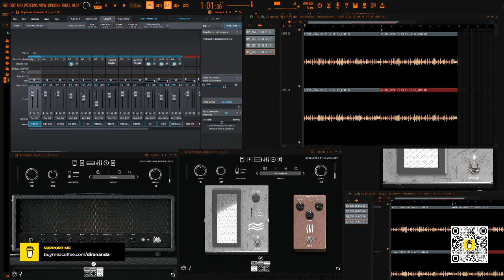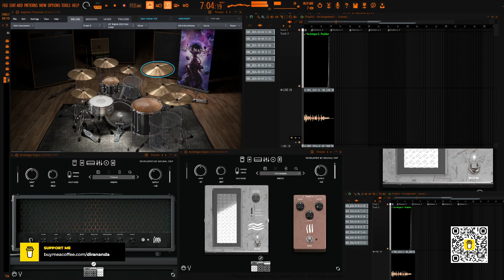MAKING METAL MUSIC FROM SCRATCH | PART #1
Hey everyone, kali ini aku mau coba buat konten baru di channel ini yaitu bikin lagu dari 0 atau from scratch, tujuannya untuk mengasah ilmu dan membiasakan diri untuk membuat karya aja sih.

Alat dan Software yang aku gunakan:
Gitar : Custom Les Paul Model (Bridge Pick Up Only)
DAW : FL Studio 21
Plugin Drum : SD3 (Dark Matter 1, set up di custom)
Plugin FX : Archetype Gojira (Preset bikin sendiri)
Soundcard : Behringer U-Phoria UM2